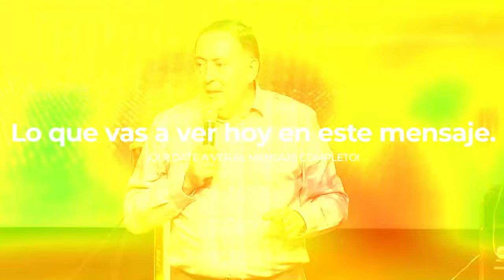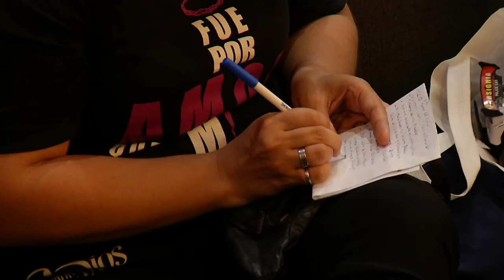Pastor Jorge Ledesma - Atrapa el cielo mientras pisas la tierra